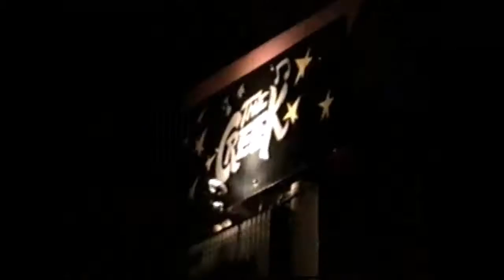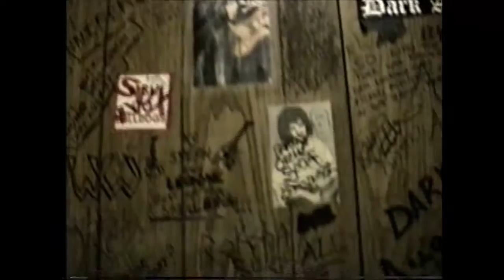PANTERA/DISCIPLE ( ROAD TRIP'N )( JACKSON, MISS )( CLOWNING AROUND )( PART 3 ) 5-5-90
JAMES ROCKMOORE ( DISCIPLE )( ROAD TRIP GIGS )( PANTERA AND DISCIPLE )( THE PANTERA AND DISCIPLE ROAD DOGS )( SO, YOU WANNA BE A ROCK STAR )( PART 3 )( GREAT FRIENDS, GREAT TIMES )( DISCIPLE OPENING ACT FOR PANTERA )( FROM THE PANTERA AND DISCIPLE ROAD SHOWS )( ROCKMOORE ARCHIVES ) 1990

CAMERAMAN: JAMES ROCKMOORE
OWNER OF VIDEO FOOTAGE: JAMES ROCKMOORE
FROM THE ROCKMOORE ARCHIVES